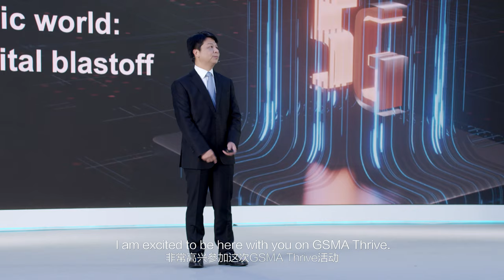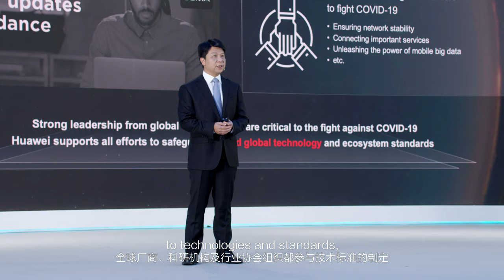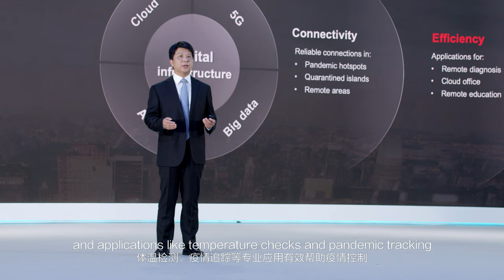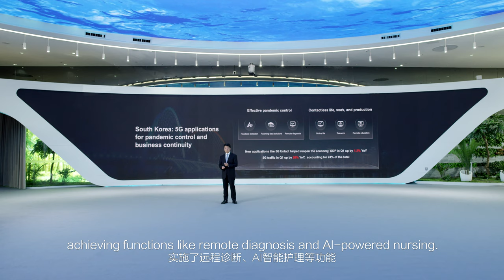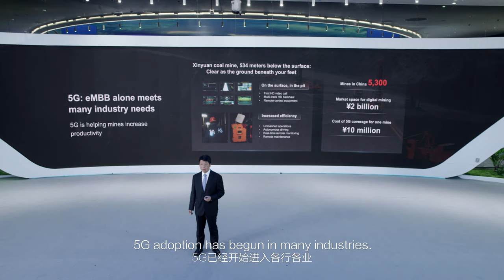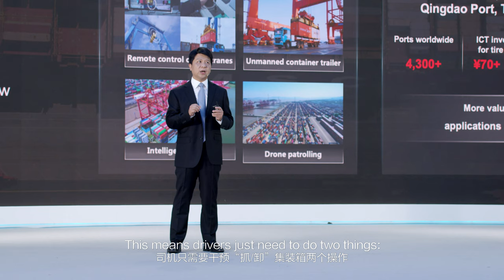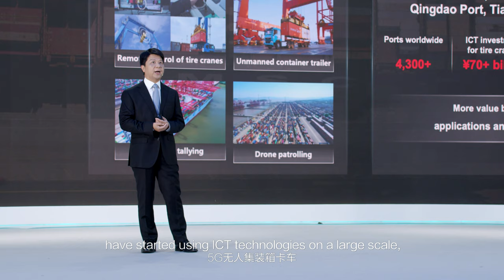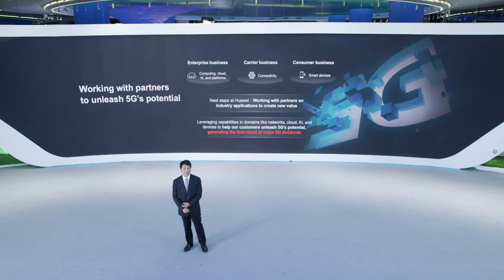5G in a Post-pandemic World: Countdown to the Digital Blastoff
How can tech help the world adapt to a new normal? Watch the video to hear Huawei Rotating Chairman Guo Ping explain in his speech at GSMAThrive how Huawei will work with partners on industry applications to help customers unleash the potential of 5G. Read the official press release for more info on how 5G is helping industries go digital at a faster pace